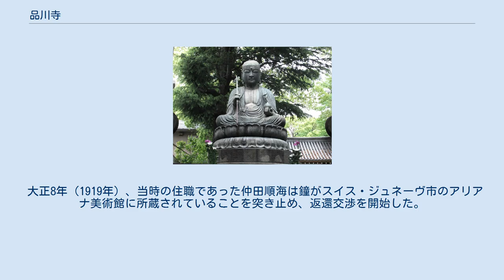品川寺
品川寺（ほんせんじ）は、東京都品川区南品川三丁目にある真言宗醍醐派の寺院である。
山号は海照山。
本尊は水月観音と聖観音で、江戸三十三箇所観音霊場の第31番である。
 寺伝によると、弘法大師空海を開山とし、大同年間（806 – 810年）に創建されたという。
長禄元年（1457年）、江戸城を築いた太田道灌により伽藍が建立され、寺号を大円寺と称した。
その後戦乱により荒廃するが、承応元年（1652年）に弘尊上人により再興され、現在の寺号となった。
スイス・ジュネーヴ市と深い縁を持つ梵鐘を始め、江戸六地蔵の第一番にあたる地蔵菩薩像や東海七福神の毘沙門天などがある。
 明暦3年（1657年）の銘があり、徳川幕府第四代将軍徳川家綱の寄進とされる。
鐘身に六観音像を鋳出する。
この鐘は幕末に海外へ流出し、パリ万博（1867年）・ウィーン万博（1873年）に展示されたと伝えるが、その後所在不明となっていた。
 大正8年（1919年）、当時の住職であった仲田順海は鐘がスイス・ジュネーヴ市のアリアナ美術館に所蔵されていることを突き止め、返還交渉を開始した。
外務大臣幣原喜重郎ほか多くの人々の尽力により、ジュネーヴ市議会は鐘を日本へ戻すことに同意し、昭和5年（1930年）、同市の好意により品川寺に返還された。
 平成3年（1991年）には品川寺からジュネーヴ市に新しい梵鐘が贈られた。
品川区とジュネーヴ市は平成3年に友好都市となったが、交流の契機となったのはこの梵鐘である。
 地蔵菩薩坐像